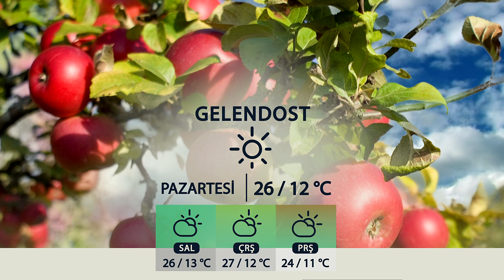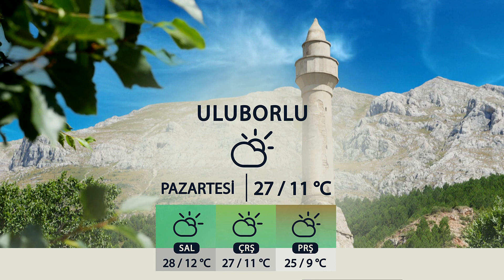22 10 2023 ISPARTA VE İLÇELERİNDE HAVA DURUMU